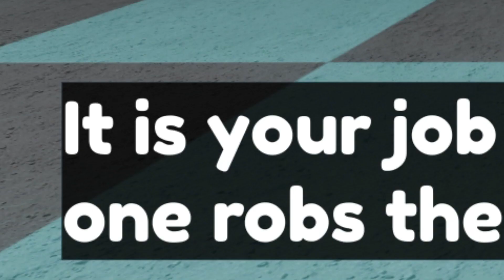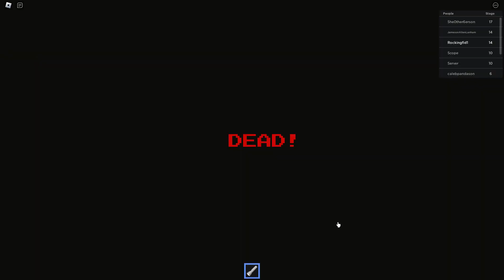Roblox Escape Mr Funny's ToyShop... (SCARY OBBY)